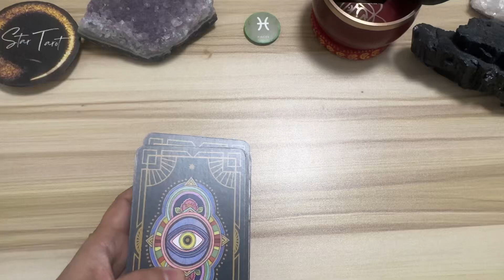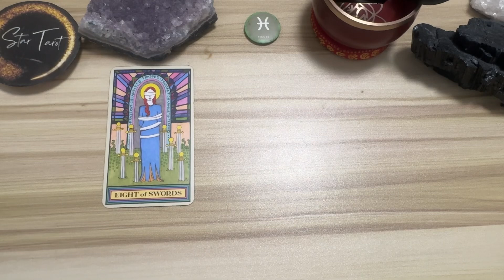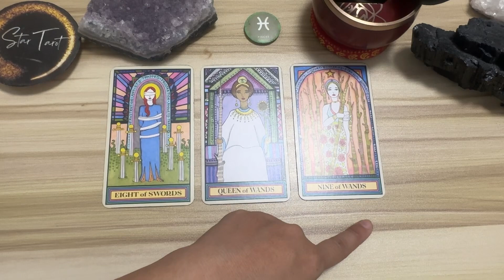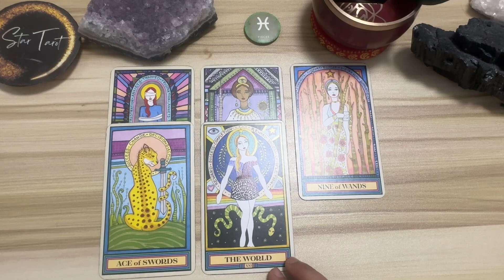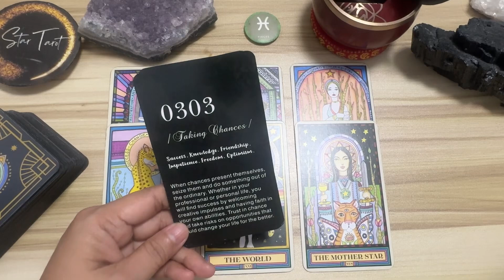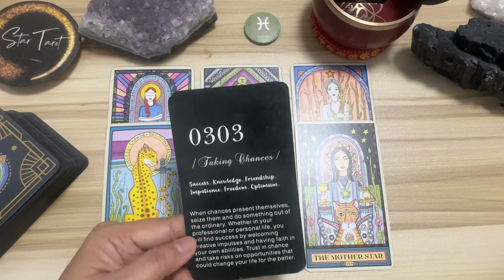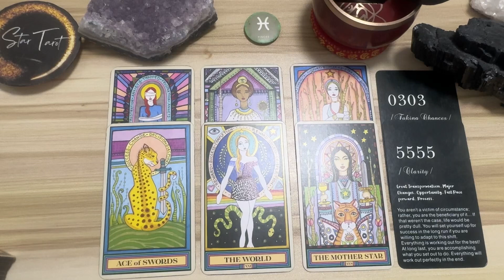DAILY GABAY ♓️PISCES🔮 October 4, 2024 🌈